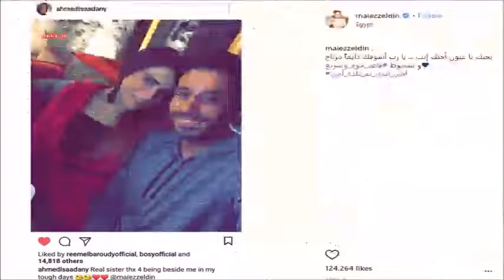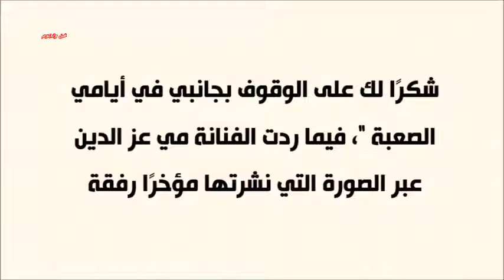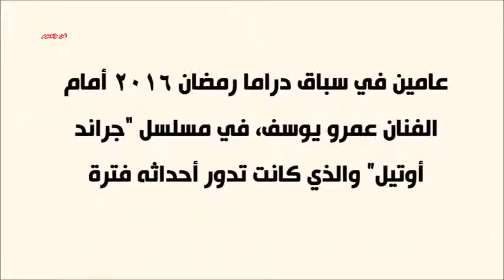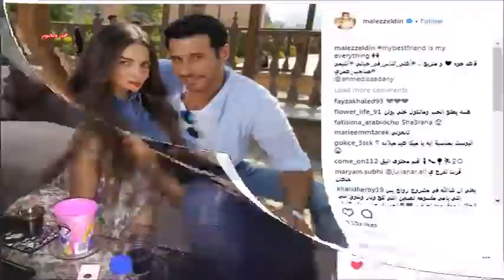تعرف على حقيقة وجود علاقة سرية بين مي عز الدين وأحمد السعدني وبين أمينة خليل وظافر العابدين